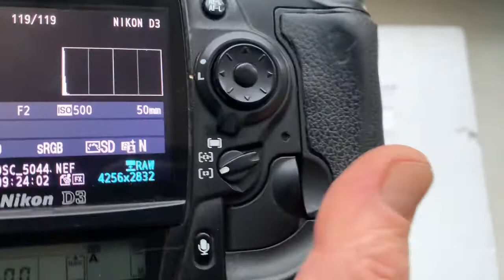Одуванчик Лушникова для Nikon. (Для Тараса С.)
Для Гелиос-81Н 50мм/ф2.0-16
Для покупки пишите на почту:
Андрей Курьянов. Украина, Мукачево.
Внимание жителям РФ!
Я живу в Украине и все отправки делаю из Украины! Если вам нужен Одуванчик Лушникова — пишите напрямую Виктору Лушникову, он живёт в РФ. Его сайт легко найдёте в сети.